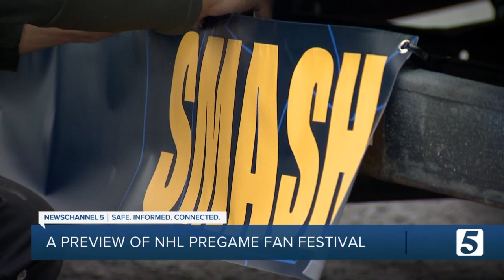NHL Pregame Fan Festival gives the Preds faithful the chance to test out their skills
In true Music City fashion, the party will get started long before the puck drops under the lights at Nissan Stadium at the NHL Stadium Series game between the Nashville Predators and Tampa Bay Lightning on Saturday.